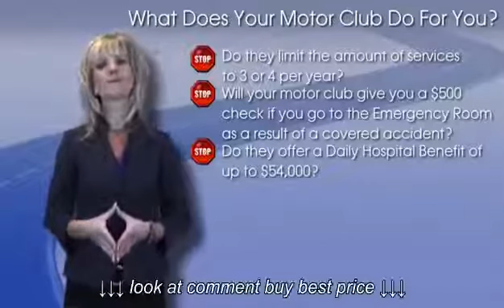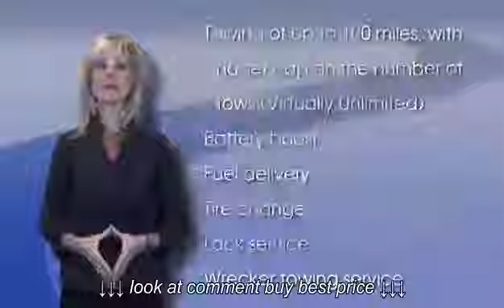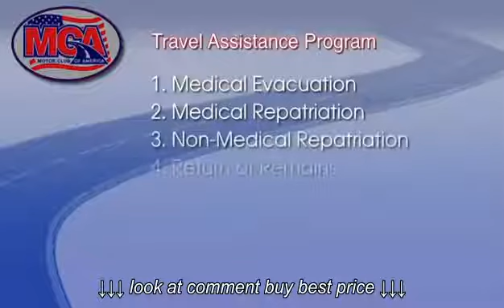Cheap Roadside Assistance Brooklyn New York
Cheap Roadside Assistance Brooklyn New York, Cheap Roadside Assistance Brooklyn New York